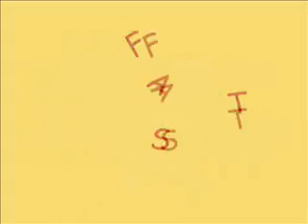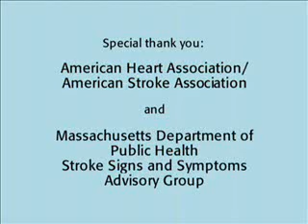CVA FAST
A nice cartoon and mnemonic to use to remember the signs and symptoms of CVA. For both the public and healthcare providers